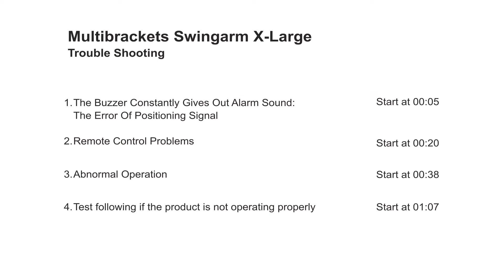M Motorized Swing Mount X-Large Trouble Shooting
M Motorized Swing Mount X-Large (RF) - Mounting kit swing arm for displays - black - screen size: 42" - 75" - max 45 kg - wall-mountable

Our Motorized Swing-out mount M Motorized Swing Mount X-Large offers the ultimate in adjustment flexibility. This mount allows you to mount your screen where you need to, on a sturdy wall stud, while also allowing you to turn and adjust your flat screen so that you can view it in most any parts of a room. The up to 170 degrees articulating swing-out of our Swing Arm is designed for wall attachment. With a wide range of screen sizes and VESA standards most displays up to 75” are appropriate sized to give good function together with the Motorized Swing Arm X-Large.

Original design – from Sweden
Get our original design and not a copy. The Motorized Swing Arm X-Large (RF) is a swing mount makes your wall mounted TV swing around a corner or even towards your balcony up to 170 degrees either left or right (set at installation). This allows you to watch your TV from anywhere, whether it is living room or kitchen.
As the Motorized Swing Arm X-Large fits nearly all TVs, requires no additional peripherals to be installed (all included) and is easy to install you will create a new TV environment in just the less than 20 minutes it usually takes to instal the wallmount.

Multiple viewingpositions - Fully automatic operation - RF based (Radio Frequency)
First, the Motorized Swing Arm X-Large easily optimizes your TV´s visibility and with the possibility to preset a preferred angle on your remote (included) allows you to getting your TV into the right position with a push of a button. As the TV can be mounted so that either left or right swing is possible, you do not need to doublecheck which way your TV is going to swing out before a purchase. Motorized Swing Arm X-Large was designed so it can greatly increase the use of your space at home or in your office.

A must have for any home, any size
This is a must have item for anyone who want great looks in their livingroom or just re-use their investment in a display to more viewingpositions than one. Instead of getting more TV´s make it possible to angle it to your second  or even third viewing position.
If you have chosen to invest a significant value in a TV, why not use it in more multiple situations ? With the open landscape design of many homes and offices of today the Motorized Swing Arm X-Large can definetily get more out of your TV or display. This actually gets the most out of your livingroom and is perfect when creating a home cinema as well as kitchen tv, library tv or even swing your TV towards your balcony during summer. The included Radio Frequency based remote creates a simple usage and positions the TV to a preset position of your own desire.
Safety first
The Motorized Swing Arm X-Large has a built in safety protection feature that kicks in if something blocks its swing movement, it automatically then goes to a full stop.

Superslim 56mm depth from wall
When flat to wall the Motorized Swing Arm X-Large builds only 56mm from the wall, making it a perfect partner for a Slim TV or display creating an optimal look.